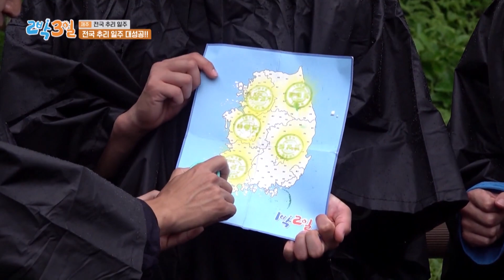Romantic Ending of Three Days & Two Nights [Two Days and One Night 4 Ep188-3] | KBS WORLD TV 230827